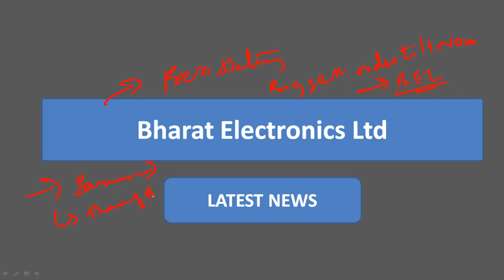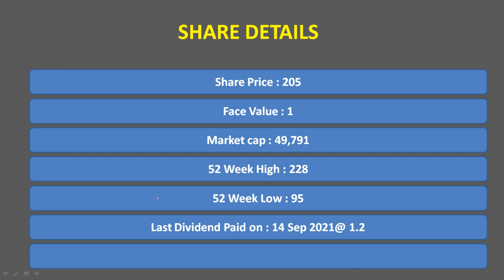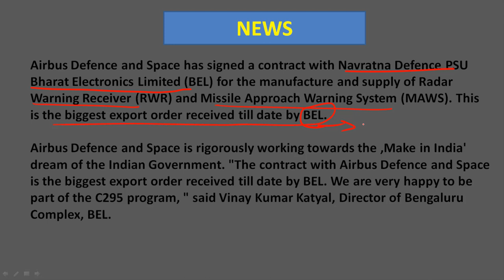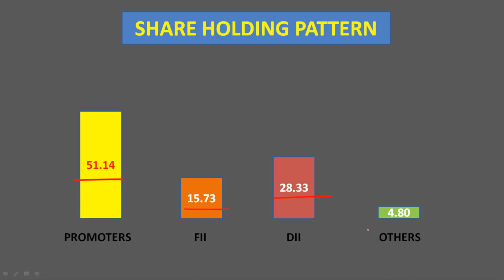BEL Share Latest News || Bharat Electronics Share Latest News 💥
Bharat Electronics Share News || BEL Share News || BEL News Today

News : Airbus Defence and Space has signed a contract with Navratna Defence PSU Bharat Electronics Limited (BEL) for the manufacture and supply of Radar Warning Receiver (RWR) and Missile Approach Warning System (MAWS). This is the biggest export order received till date by BEL.

Airbus Defence and Space is rigorously working towards the ,Make in India' dream of the Indian Government. "The contract with Airbus Defence and Space is the biggest export order received till date by BEL. We are very happy to be part of the C295 program, " said Vinay Kumar Katyal, Director of Bengaluru Complex, BEL.